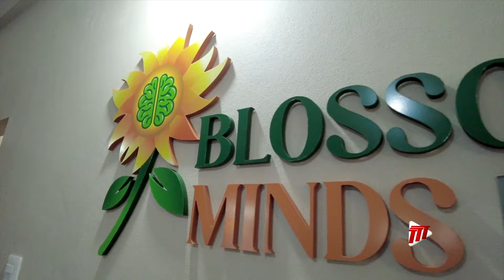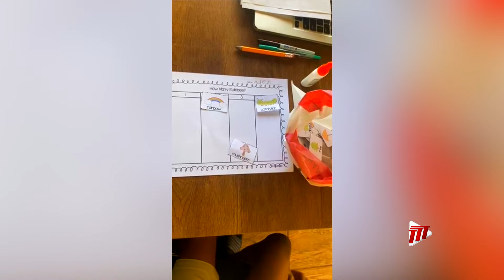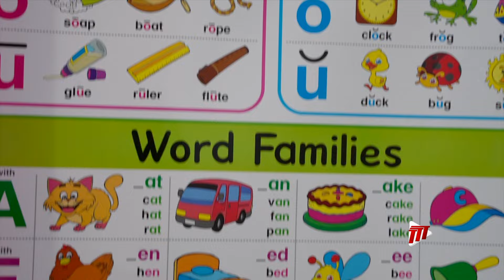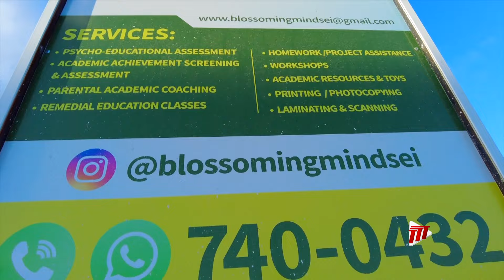I Love Tobago - Blossoming Minds Educational Institute, Helping Children With Learning Disabilities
While the world continues to advocate for inclusivity in education, one Tobago educator is making her contribution through her Blossoming Minds Educational Institute, which is focussed on assisting those with learning disabilities.

Caricia Douglas speaks with Owner and Head Teacher, Ashley Benjamin, in this I Love Tobago feature.